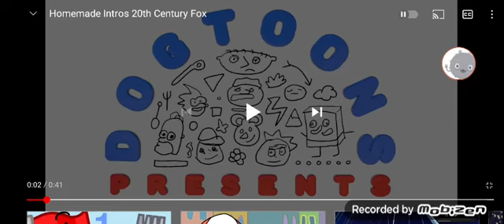20th Century Fox (August 2021-now)